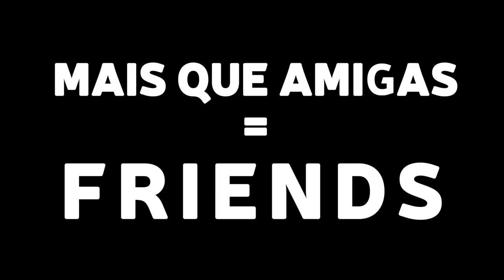O QUE BOMBOU NO YOUTUBE ESSA SEMANA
E no SNAP: JOANABFARIAS

LISTA!